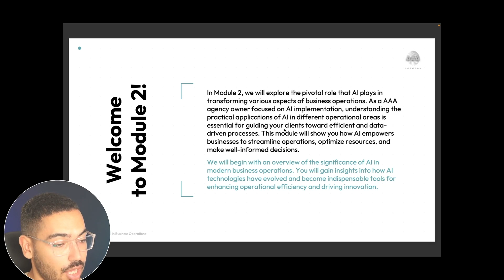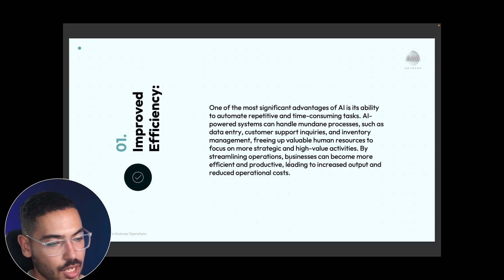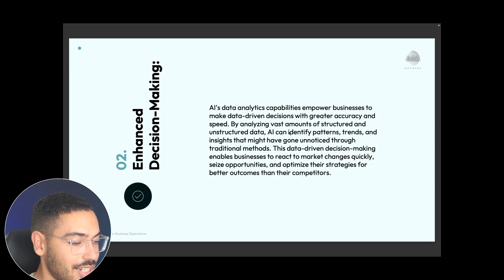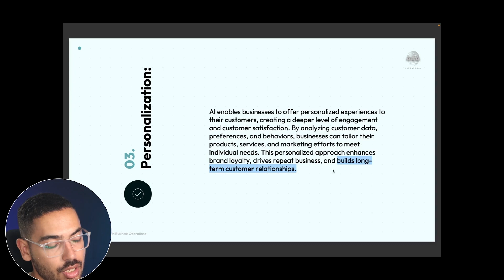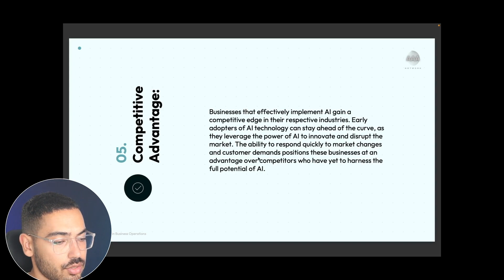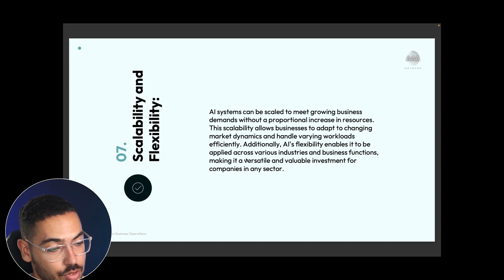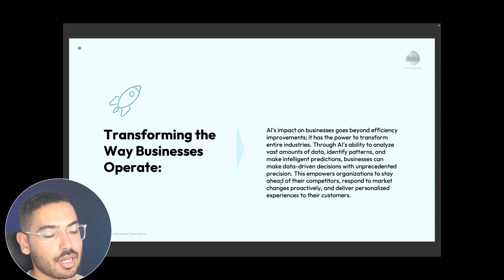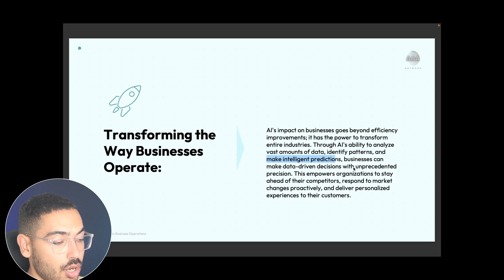Why Companies NEED Ai Automation Agencies